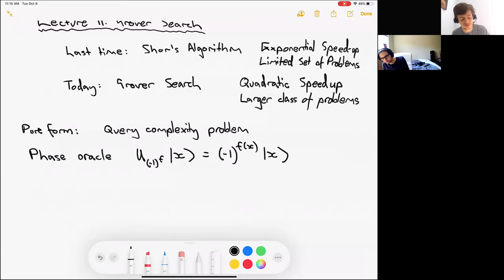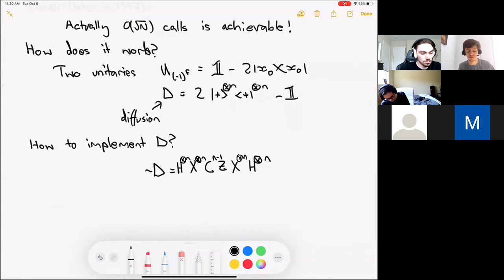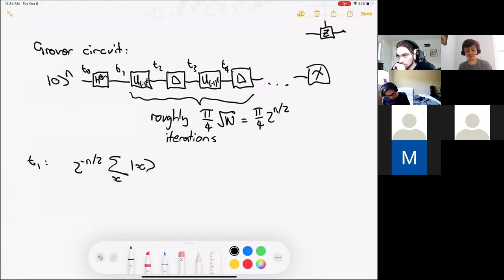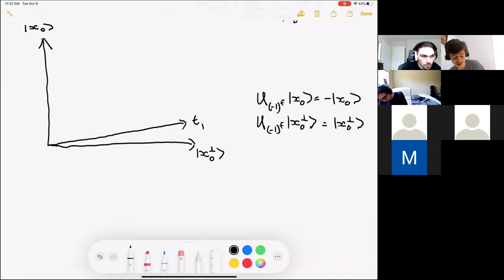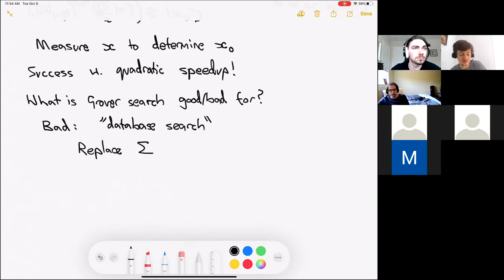Lecture 11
Grover Search